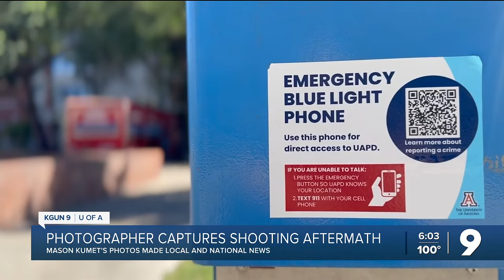Fast frames: Daily Wildcat photographer captured chaos of campus shooting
Mason Kumet, a sophomore and photographer for The Daily Wildcat, was on the scene Sunday evening and captured images of the aftermath